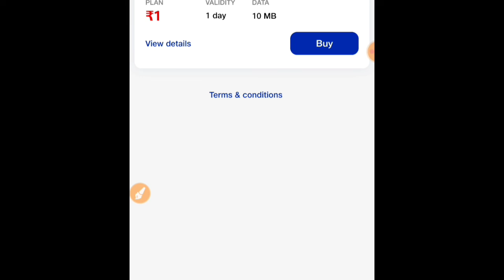100 mb data 1 rupees jio new plan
jio 100 mb data at 1 rupees try it fast